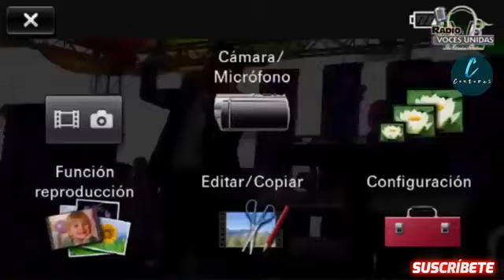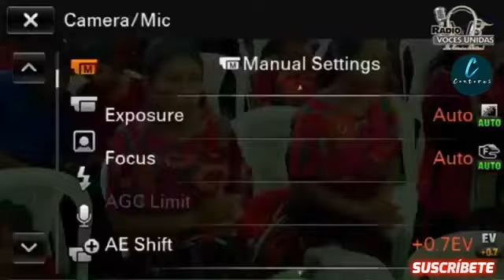Sarvia Judith //junto con la Agrupación banda Apocalipsis 2019